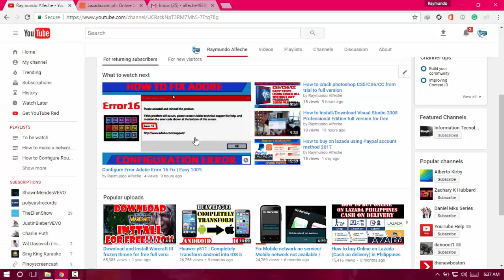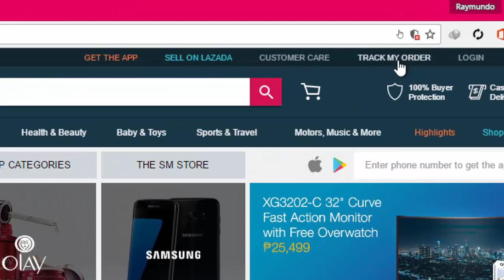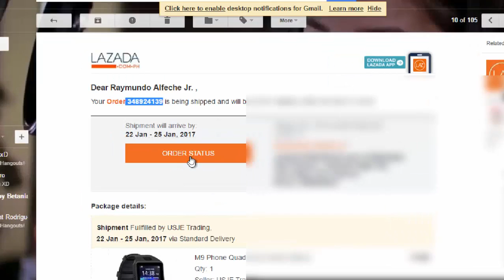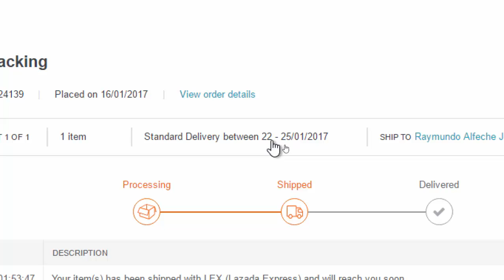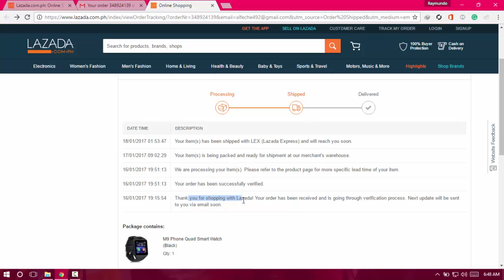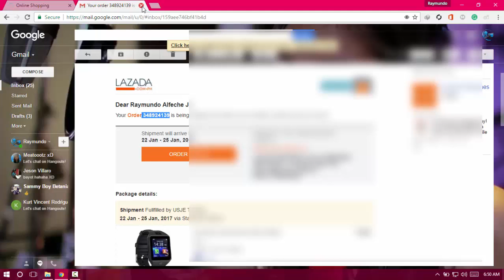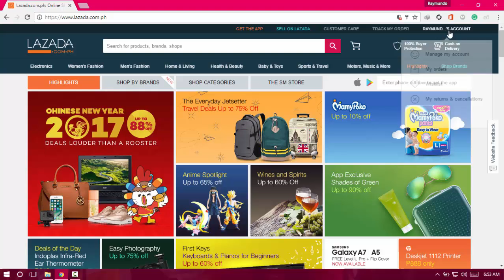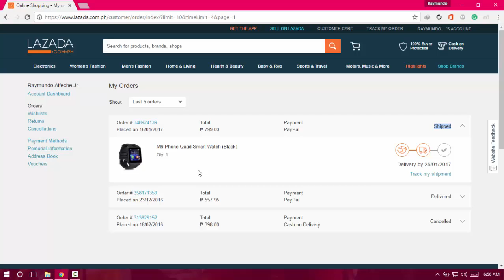How to Track Lazada Order -Lazada Order tracking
Hey guys and in this vide i will going to show you how to track you order on Lazada to know the order status and details.